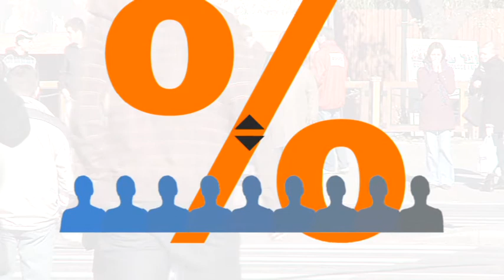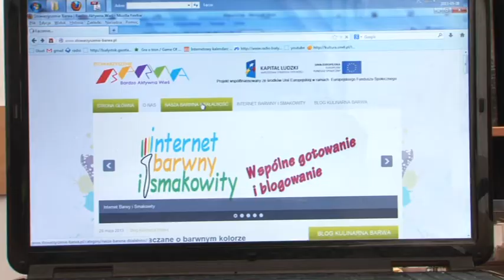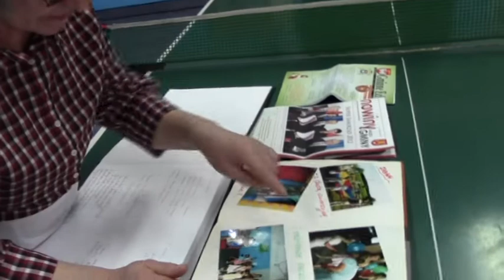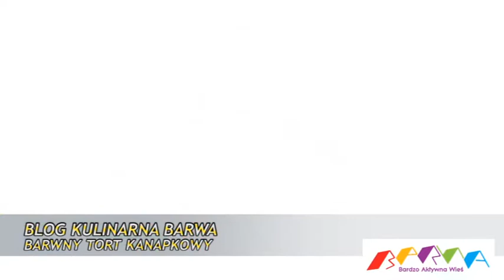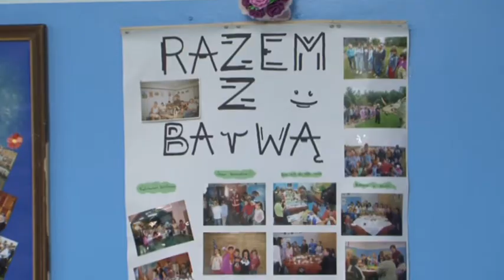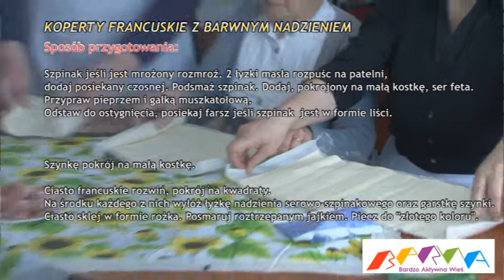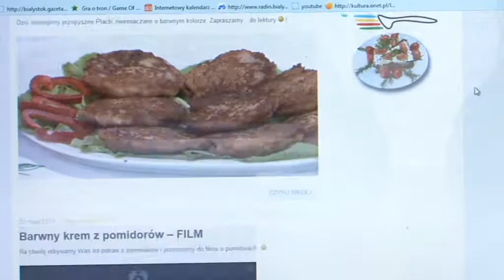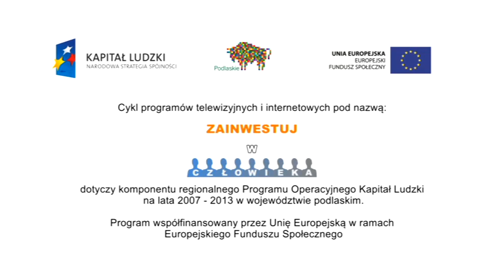Zainwestuj w człowieka odc. 50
W programie o projekcie "Internet barwny i smakowity". Na program zaprasza Departament EFS UMWP w Białymstoku.